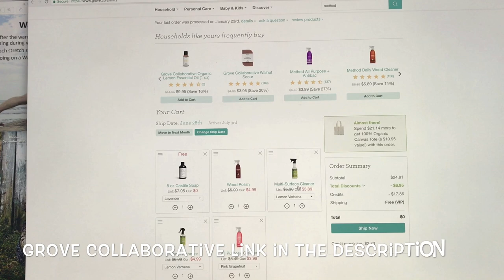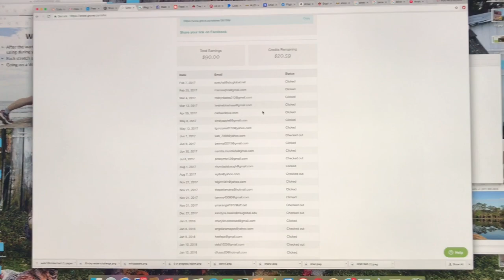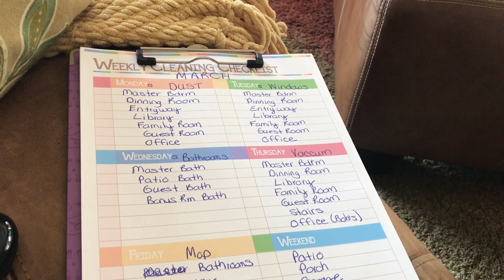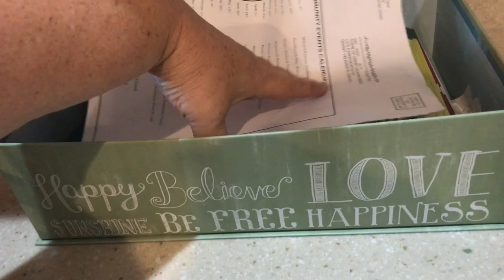That's a Wrap! || 28 Day Cleaning Routine Challenge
That's a Wrap Guys!  I will do a reflection of this challenge in another video, I am just plain pooped right now!

Mentioned in this Series:

Use spanx for Posture and back support while cleaning:

Wool Dryer Balls - Pack of 6